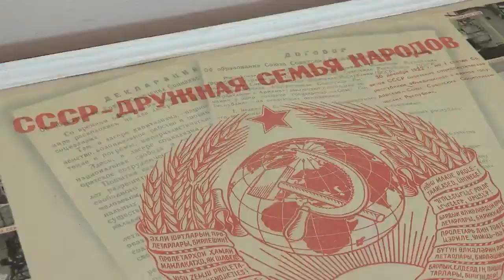Рен Окт ТВ - Спарта 2017 Новости от 09 06 2017